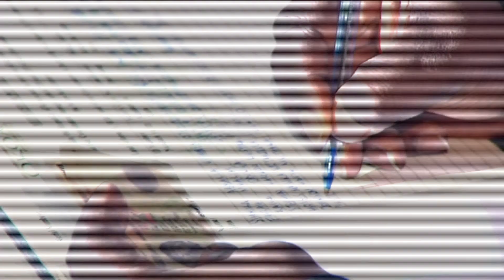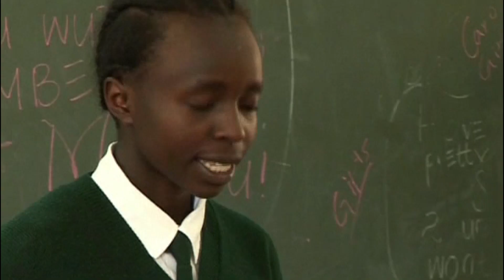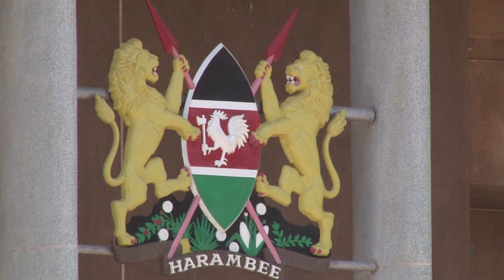SEEDS OF DOOM PART 2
Kenya's Pervasive chains of tribalism.